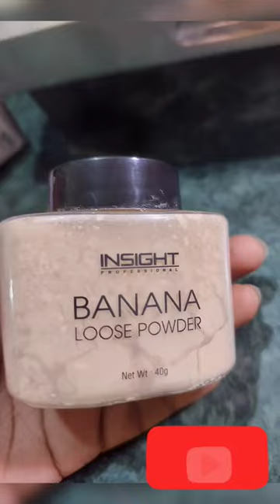♥️wedding party meakup😍❤️